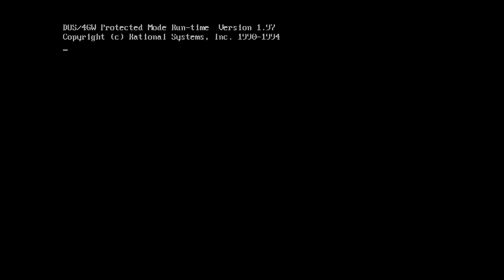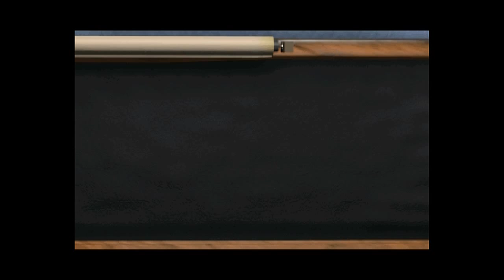THEME HOSPITAL [1/2] ◆ MS-DOS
■  THEME PARK (1997)
□  Goldene MS-DOS Zeit

Theme Hospital (engl., Thema Krankenhaus) ist ein Computerspiel, das 1997 von Bullfrog Productions entwickelt wurde und welches zum Genre der isometrischen Wirtschaftssimulationen gehört. Der Spieler übernimmt die Rolle eines Managers eines Krankenhauses und muss sich durch verschiedene Level arbeiten und die jeweiligen Gewinnbedingungen erfüllen, z. B. eine bestimmte Anzahl an Patienten mit einer bestimmten Krankheit heilen oder den Gebäudewert über ein bestimmtes Maß bringen.

Der Spieltitel ist eine Anlehnung an die vorangegangenen Spiele der Theme-Park-Reihe des Entwicklers Bullfrog. Dabei ist die Grundhaltung dieser Spiele stets lustig und, besonders bei Theme Hospital, zum Teil satirisch. So gibt es beispielsweise entsprechende Animationen der Spielfiguren, die den satirischen Aspekt sehr gut betonen sowie häufige humorvolle Lautsprecherdurchsagen. Benutzt der Spieler z.B. einen Cheat, ertönt im Krankenhaus die Durchsage: „Achtung, die Krankenhausleitung betrügt!“

► RETRO CLASSICS - MS-DOS Special 2015
› Ein Arcade Klassiker von Bullfrog, 1997
› Kommentiertes Gameplay von Perudor, 2015